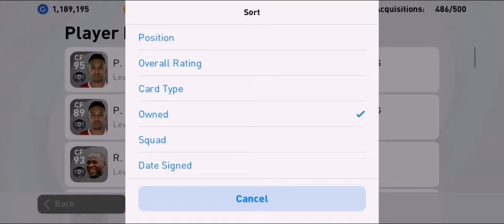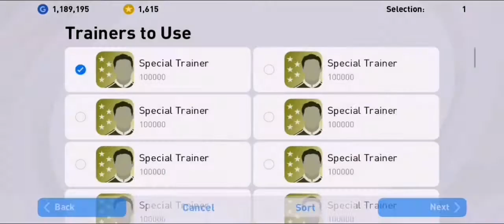Luqman Hakim - Pemain Malaysia Paling Gempak!! dlm Pes 2021 Mobile 😎😎 | 100% Scout Combination